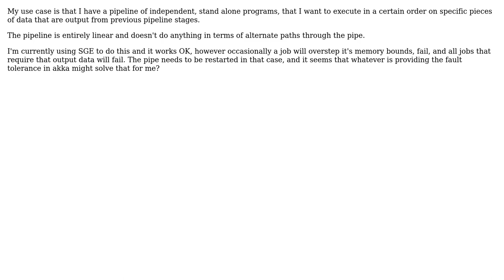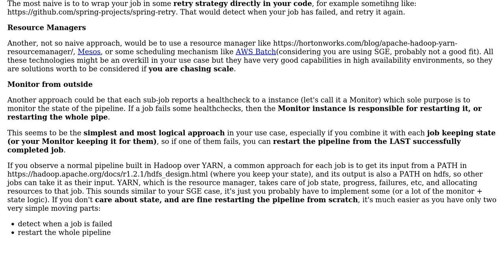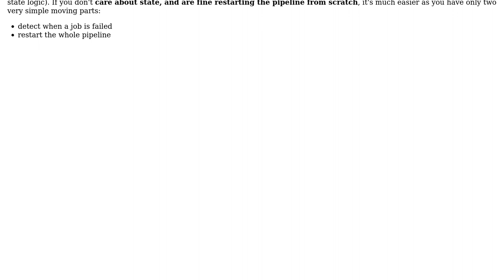Software Engineering: Open Grid Engine or Akka/Something more fault tolerant?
With thanks & praise to God, and with thanks to the many people who have made this project possible! | Content (except music & images) licensed under CC BY-SA | Music | Images & others | With thanks to user Mike Lyons user baba and the Stack Exchange Network Trademarks are property of their respective owners. You are responsible for your own actions.